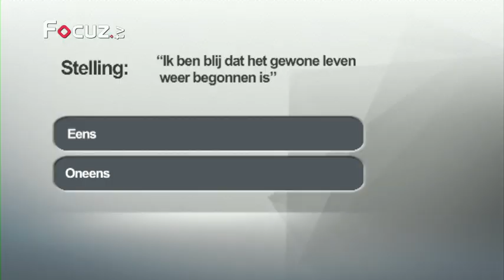Gelderland Vandaag! - 3 september 2012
Te gast in deze uitzending van Gelderland Vandaag! zijn:

- Johan Oldenkamp - lijsttrekker SOPN
- Arjen Wintersen - Argus A15
- Diny Polman - organisator KiKa Meezingfeest
- Ghijs de Bruijn - zanger en deelnemer KiKa Meezingfeest

Verder een korte reportage van de Autocross Gendringen.